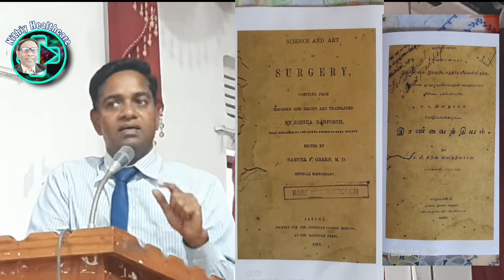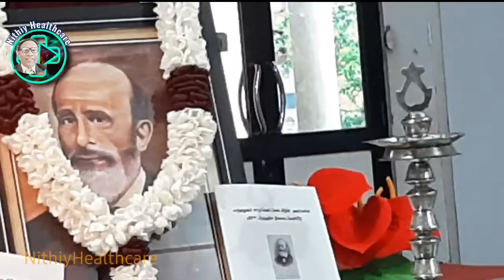Dr Green, founder ,Jaffna Teaching hospital|Dr.Samuel Green's contribution to medical education.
Today we are honoring a man who lived with us, and contributed to medical education in a great way,
a century and a half ago.
Dr.Samuel Fisk Green, was born in Massachusetts in 1822.He graduated from the college of
physicians and Surgeons of New York at the age of 23. He arrived in Jaffna two years later, and lived
with us for 26 years until 1873. The green Memorial Hospital at Manipay was named after him, and is
a living testimony to his achievements and commitment.
The credit for opening first medical School in Ceylon goes to Dr. Green. At the time of his arrival
there were very few English doctors and none among the Tamils who had any idea of European
medical practice.
After a short stay in Vaddukkokkai he shifted to Manipay and started his dispensary, which is
given in the picture.
In 1848, his first students were hand-picked from the Batticotta (present Vaddukkoddai)
seminary which had been in existence for 25 years. The first batch of medical students consisted of J
Periyathamby Danforth, J Dennison, and J Waittilingam. The medical course was based on the
curriculum in American Universities at that time and lasted 3 years.During his tenure he founded the Sri Lanka's first medical hospital and school in what later became the Green Memorial Hospital in Manipay in the Jaffna peninsula. He translated and published over 4000 pages of medical literature from English to Tamil as part of his efforts to train doctors in their native language.
During the twenty six years Dr.Green Served in Jaffna, he had trained a total of 87 medical
practitioners. Thirty two passed out in the English medium and 33 were trained in the Tamil medium.
When he left Ceylon in 1873, due to failing health